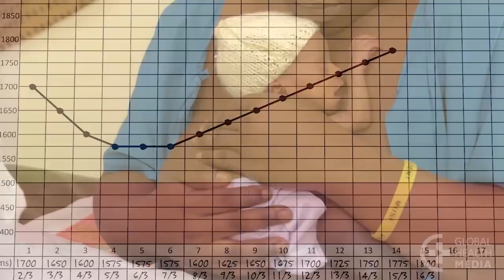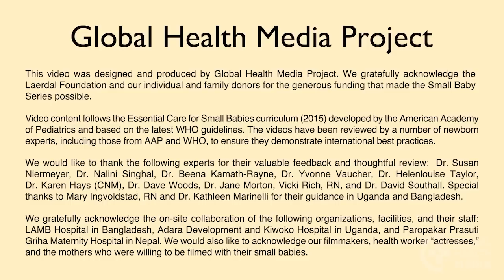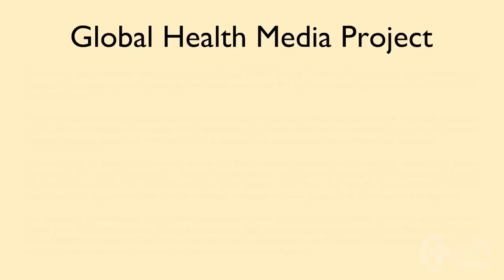Breastfeeding Your Small Baby (Kinyarwanda) - Small Baby Series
Most small babies take many weeks to develop the skills and strength to effectively breastfeed. This video shows ways you can meet the special challenges of breastfeeding your small baby.

This video is intended primarily for mothers of babies who are born too small or too young in the developing world, but may be helpful to mothers of these babies worldwide.